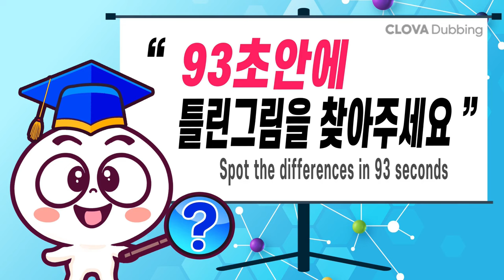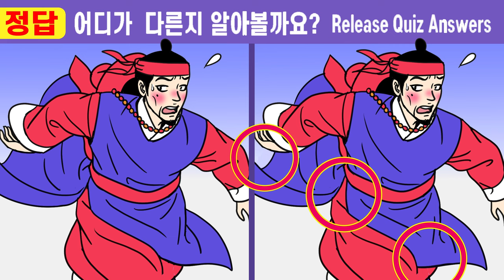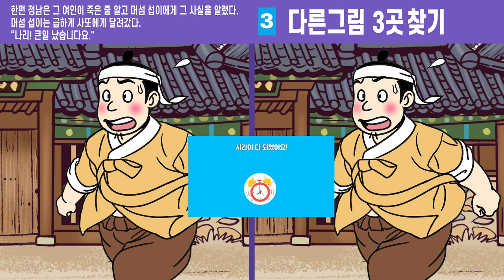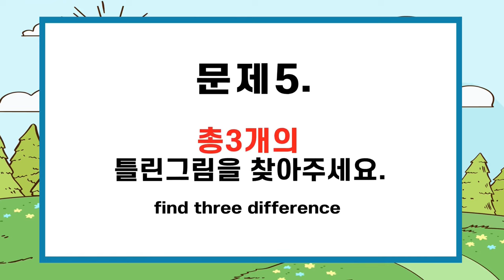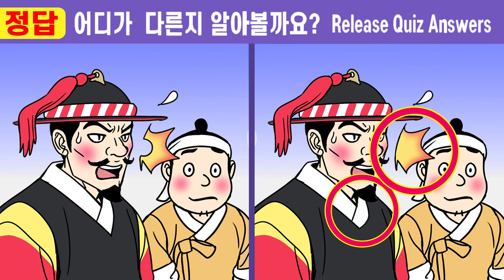(퀴즈왕코코 536회)✨1개도 못 찾는다면 인지력 부족!! ㅣ인지력 개선은 치매 개선효과! 【틀린그림찾기/치매예방/두뇌운동/그림퀴즈】#536 (야담) 과부 잡아 먹는 몽달귀신7화